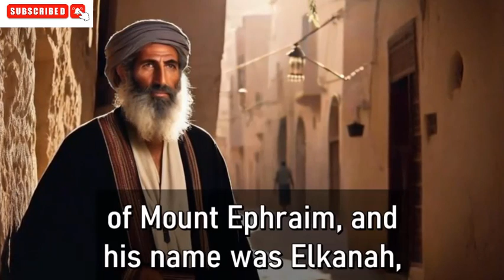THE STORY OF HANNAH AND PENINNAH || LEARN HOW TO OVERCOME SOCIETAL JUDGMENTS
In this video, we explore the story of Hannah and Peninnah, showcasing prayer as a powerful instrument of change. Join us as we delve into the importance of not letting others' opinions define us, but instead, focusing on the power of prayer. Don't miss this opportunity to gain valuable insights and learn how to overcome societal judgments.